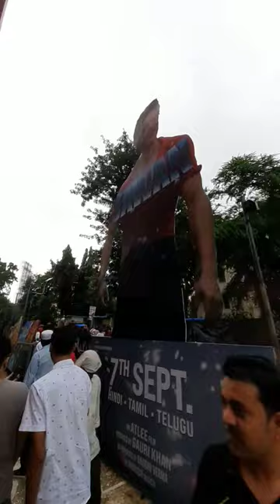Jawan Movie Crowd 🤫😳